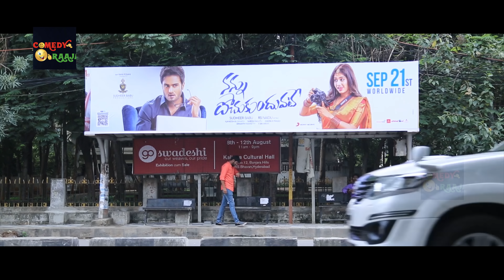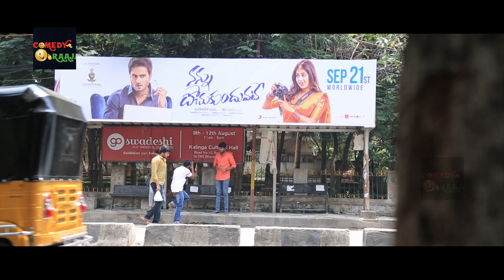OKA CHUPUKE PADIPOYA TELUGU SHORT FILM |DIRECTOR BY SHIVA CHALLA |COMEDY RAAJA | Indrajith |NEW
hai friends here is my new video .hope you liked my video

# OKA CHUPUKE PADIPOYA#  ||2018 TELUGU SHORT FILM  || DIRECTOR BY SHIVA CHALLA || COMEDY RAAJA ||
DIRECTOR BY SHIVA CHALLA
D O P:     NAGARJUNA